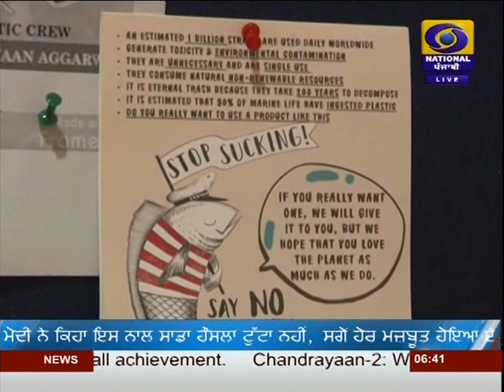DD PUNJABI NEWS | LATEST NEWS | JALANDHAR | AT 1830PM | DATED 07-09-2019